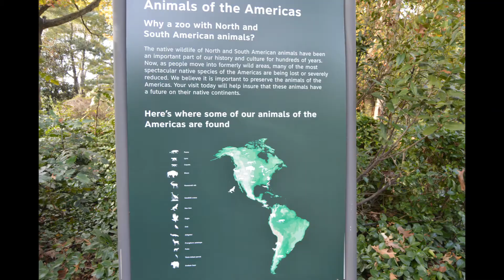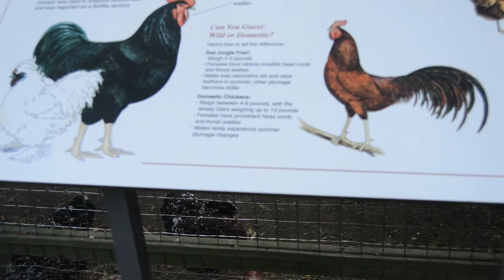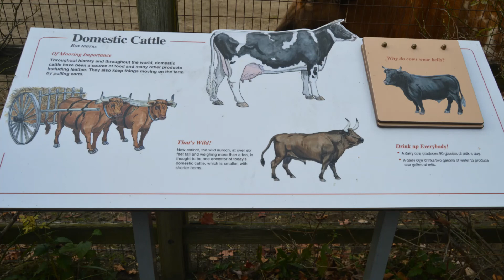Queen Zoo#குயின் உயிரியல் பூங்கா|Flushing Meadows Corona | New York.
Queen Zoo in Flushing Meadows-Corona Park in the New York  City.